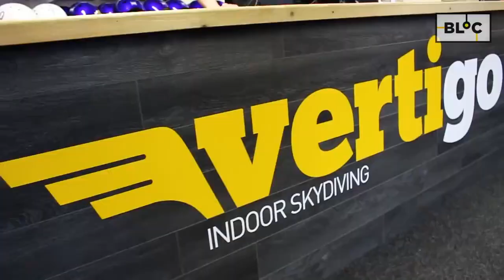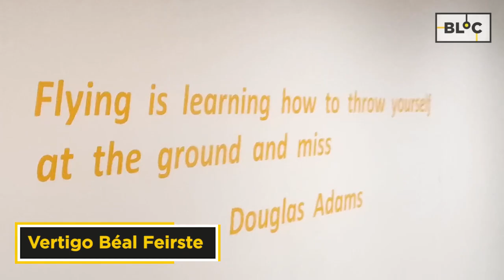BLOC| Buail an Bóthar - Béal Feirste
BÉAL FEIRSTE A CHAIRDE! Tá Éadaoin agus John ar ais ar an mbóthar sa veain 🚐 🚐

Tá súil agam go bhfuil siad ag éisteacht le VAN Morrison i mBéal Feirste...hehe.